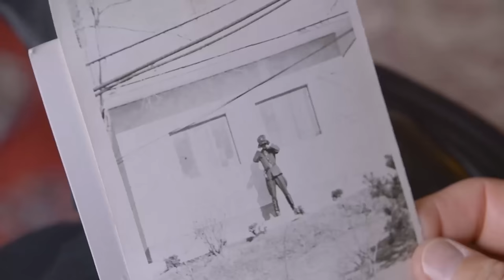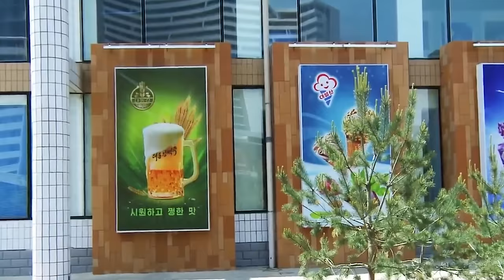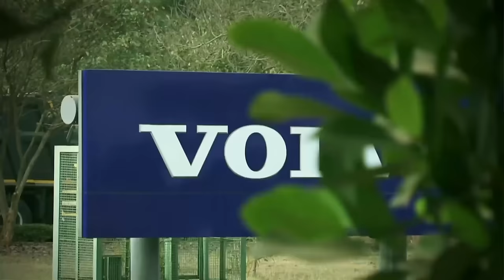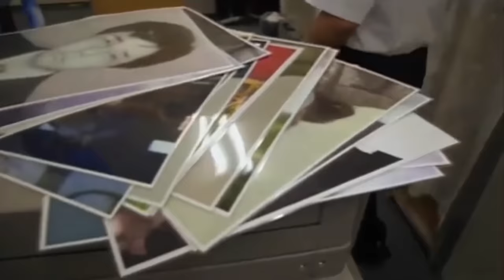攝影師被永久禁止入境！北韓的禁忌照片！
北韓可以說是世界上最孤立的國家，它也以自身希望被看到的樣子向外界展示自己。
不過，在這次的影片中，我們想來一窺這個被管制的審查劇場背後，看看北韓的人民到底是過著什麼樣的生活。
我們收集了很多北韓的照片。
有些是經過批准的，而有些則是非法拍攝的。
這些證據說不定可以為這個國家人民的生活帶來一線曙光。

美麗人生
金正日和禁忌的幸福
平壤
兒童
朝鮮的最大債務
最大的驕傲
縮圖的照片